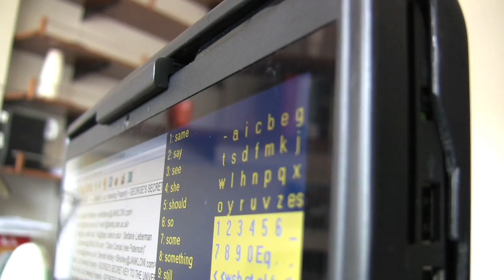Preposterous Universe Episode 1: Thought-Reading in 5 Years?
Sean Carroll, Caltech astrophysicist, hosts the first episode of "Preposterous Universe" on everything from particles to people to planets. This episode is on the state of neuroscience, brain-machine-interfaces, and if our thoughts will be readable in the next 5 years!
The featured guest is Philip Low, Founder/CEO of Neurovigil, inventor of the iBrain, and neuro-advisor to the White House.
Guest panelists are Ricardo Gil da Costa (Neueroverse, Salk Institute) and Crystal Dilworth (PhD Student, Caltech).